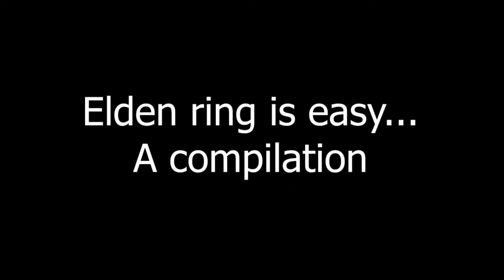Elden Ring is Easy... Funny Fail Compilation!!! (Part 1)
A competitive fighting game player tries Elden Ring for the first time, nothing goes according to plan. So his girlfriend makes a video of all of his failures. This is part 1. Enjoy!